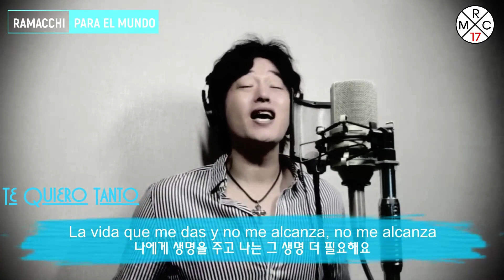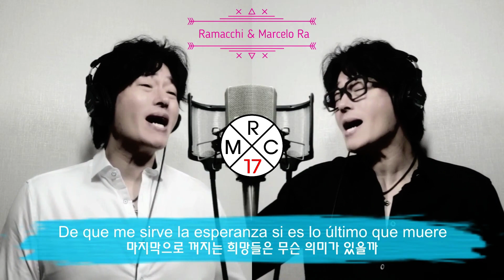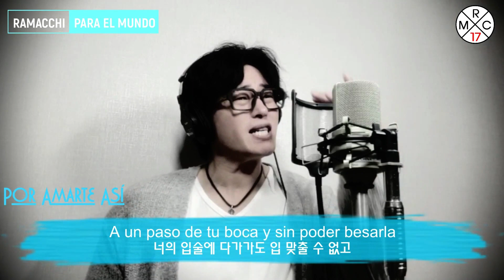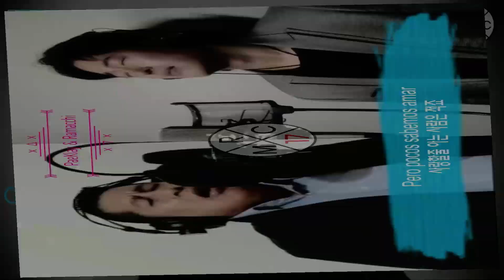Síntesis exclusivo de los covers by Ramacchi Vol. 7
Festejando el segundo aniversario de cantar por YouTube junto a ustedes les presento la serie de síntesis de los covers y de canciones propias.
Hoy les presento el Vol. 7
Les agradezco por su aliento y compañía y espero poder seguir cantando junto a ustedes.
Muchas gracias y espero su suscripción para compartir más músicas y culturas hispanas/latinas y coreanas.

Lista de covers:

1. Dejame intentar - Carlos Mata
2. Te extraño, te olvido y te amo - Ricky Martin
3. Te quiero tanto - Sergio Denis
4. De que me sirve la vida - Camila
5. Solo importas tú - Franco de Vita
6. Por amarte así - Cristian Castro
7. I love you - Position
8. Perfect - Ed Sheeran
9. ¿Y si fuera ella? - Alejandro Sanz
10. Amar y querer - José José
11. Caprichosa - Chayanne
12. El amor de mi vida - Ricky Martin